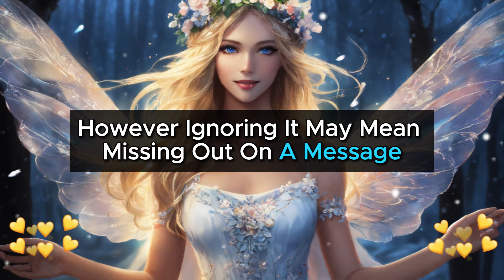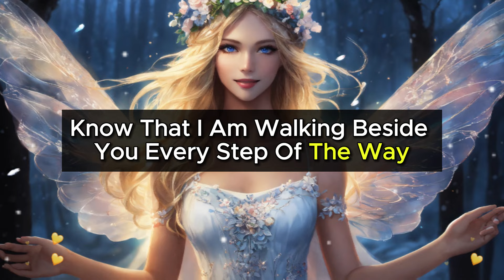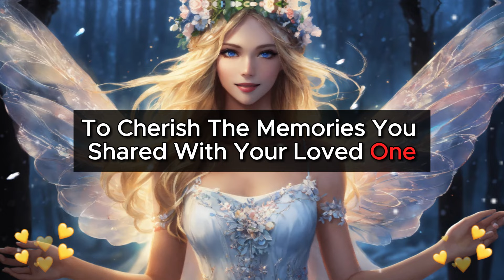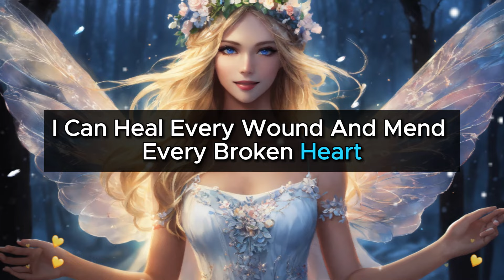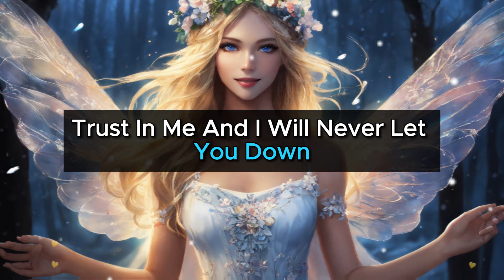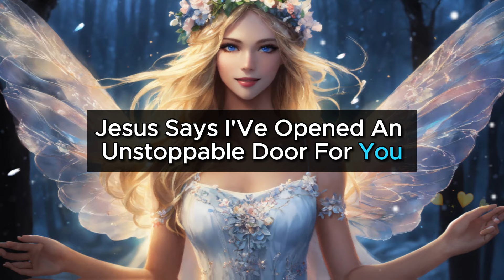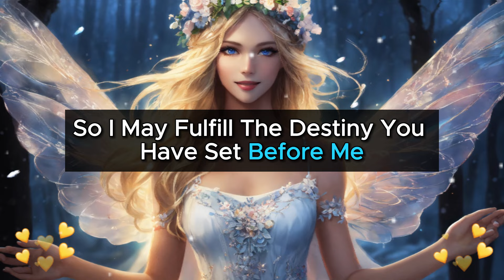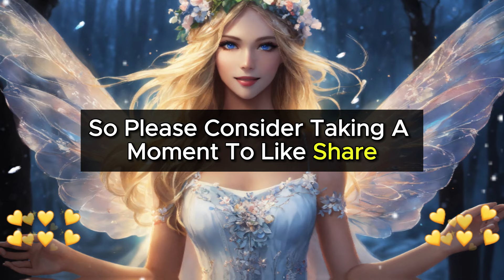💌 The person you've wanted to meet for so long is leaving you because F...✝️ God Bless.1111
Share 💌 This Gods Divine Message With Your  Family 👨‍👩‍👧‍👦 And Friends As Well As Those Who Need Guidance From The Universe. 🌌

God message
Jesus
Jesus message
God messages
Urgent message from God
Jesus says
Angel Signs
God msg
God helps
Godly quotes
Bible Quotes
God says
Positive life affirmation
Lord Helps
Jesus quotes
God
Angels message
Universe message
Life quotes
Money miracle
Financial abundance
Angels message
Jesus message
Godly quotes